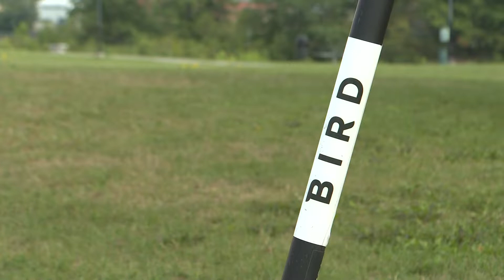Old Town is for the Birds: Electric scooter company makes its way north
Old Town has partnered with Bird, bringing over three dozen of the eco-friendly scooters to the city.